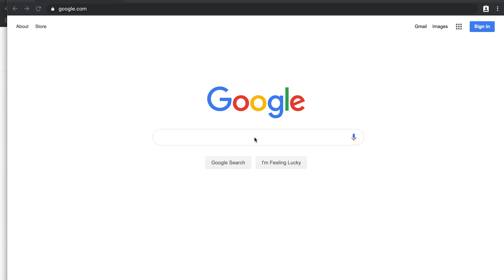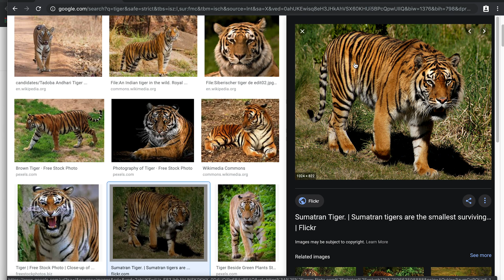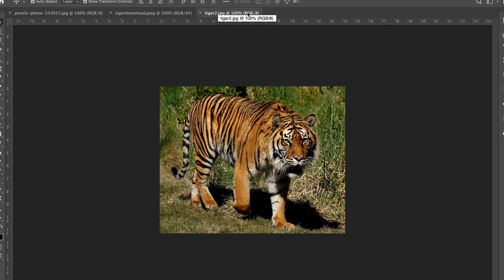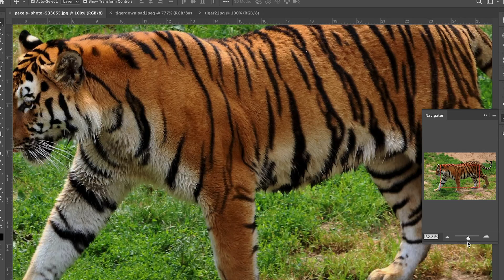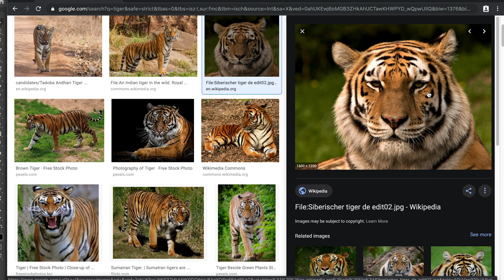GD1/Photoshop: Part 2/Finding Photos to Use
Unclear which types of photographs you can use off the internet in your design work?  Confused by resolution?  Follow this simple tutorial to guide you in finding appropriate images to use off of a google search in your graphic design projects.